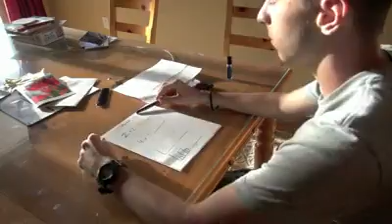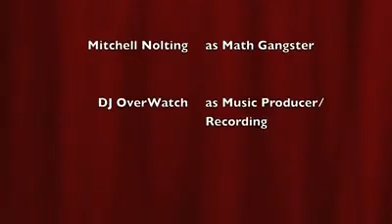How to Learn Math - The Hard Way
A quick video guide from the Math Man on how YOU can learn math quick and (not so) easy! :D

Nuthin' but a Math Thang!